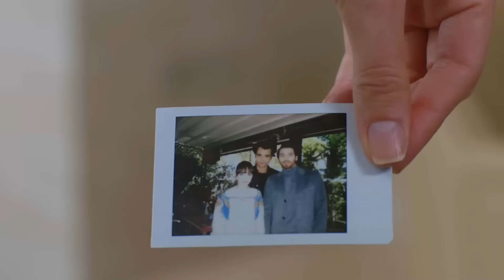مشهد ساخن - مشهد ساخن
مشهد ساخن - مدونة الفيديو 35
(Arabic Dubbed)

الإنتاج: رقم 9
المخرج: جاغري بيراك
كاتب السيناريو: فريق Kuledibi Senaryo - عائشة جونسو تيكر فكرت بيكلر